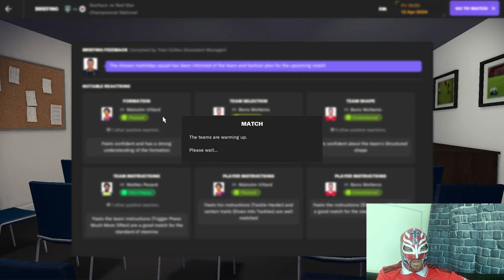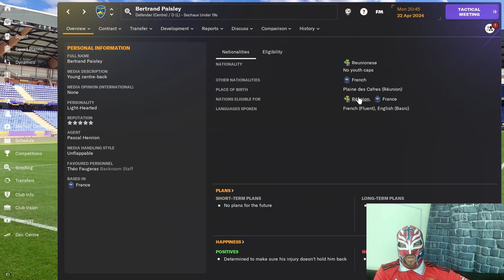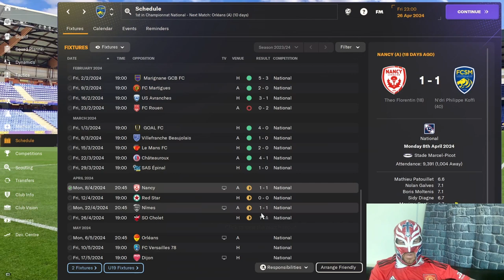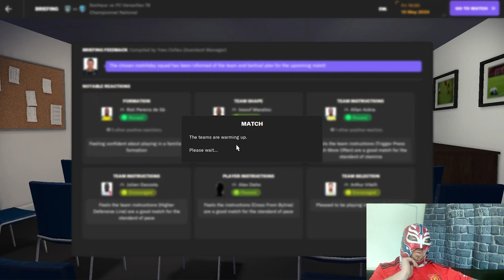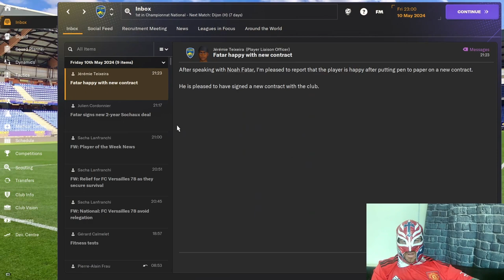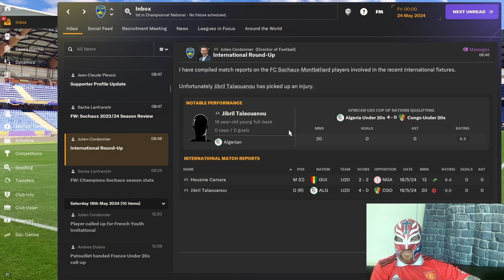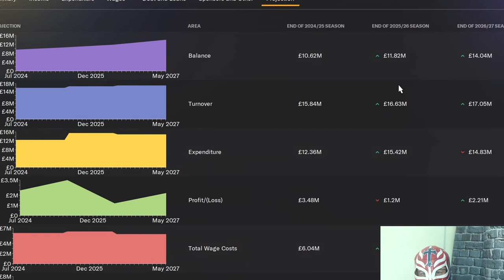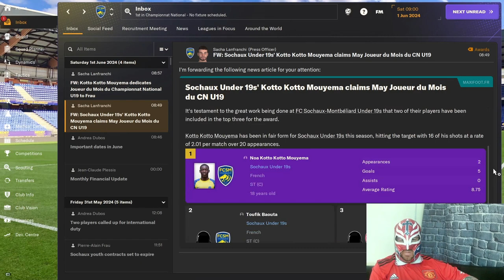Securing the Championship The Final Push in Our Youth Led Football Saga Episode 9 - Edited Version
This is the edited version of the episode for people who want a shorter video.